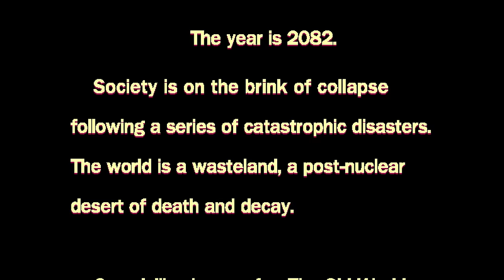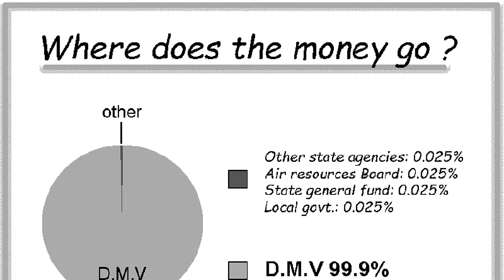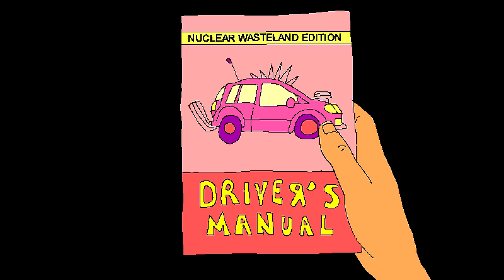Post Nuclear Driving Test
With the voices of @ericbernhagen @Joel-Haver @theminutehour@AFoxinSpace

Ending music by @theminutehour